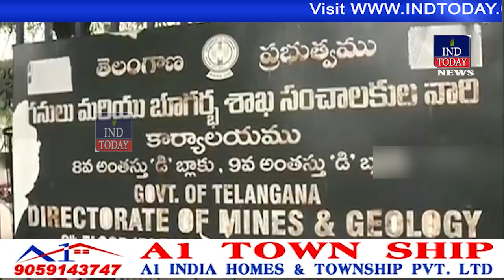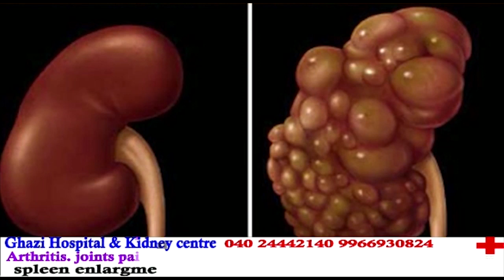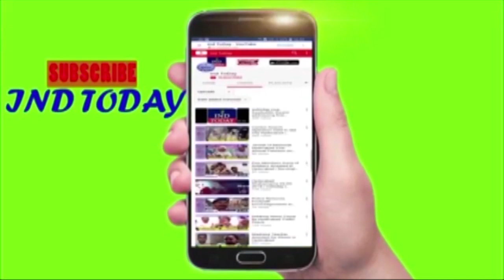Hyderabad MID day News 12 July 2019 | IND TODAY